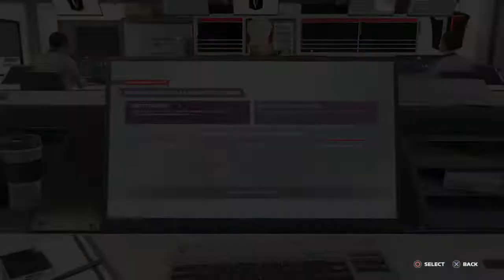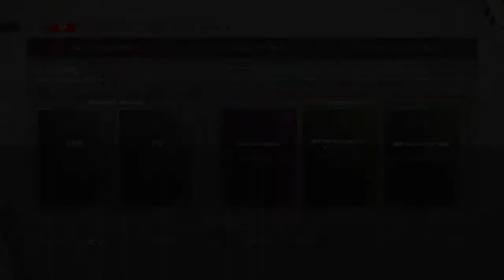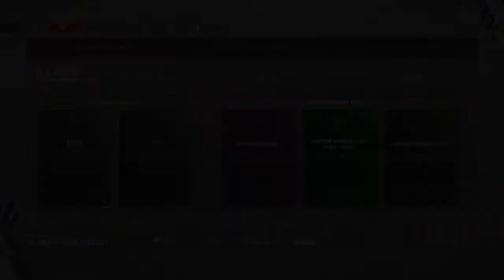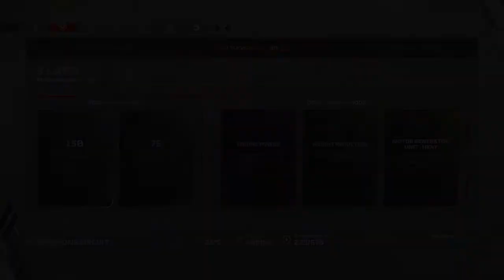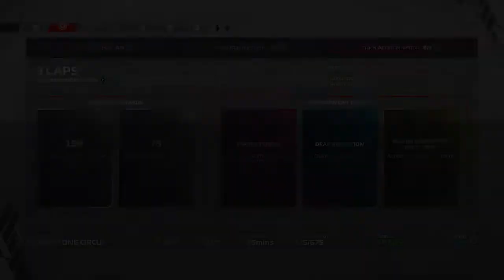F1® 22 My Team Career Mode #10 - Britain GP | Free Practice (PS4)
Game film